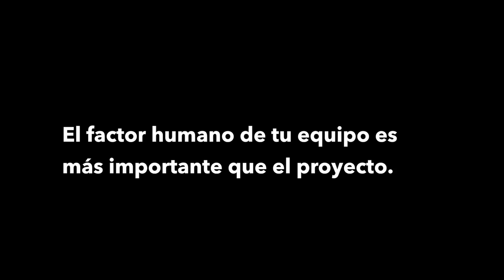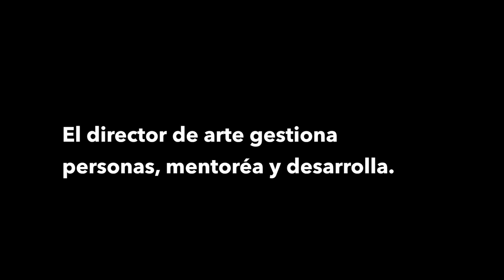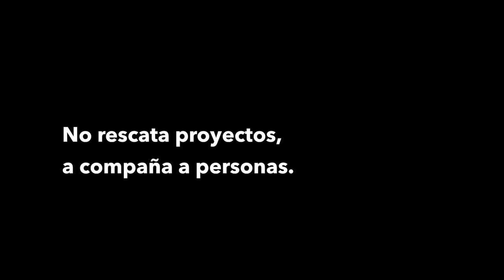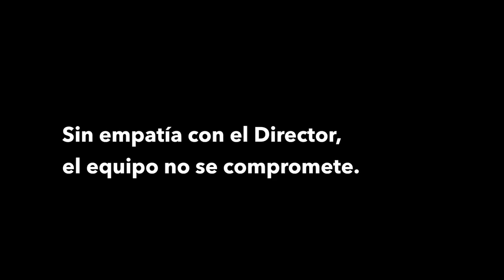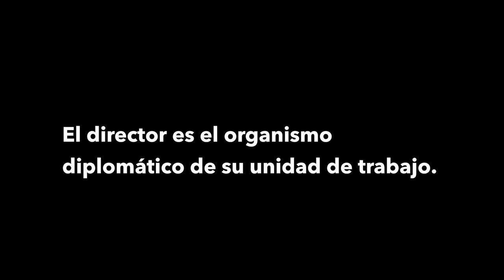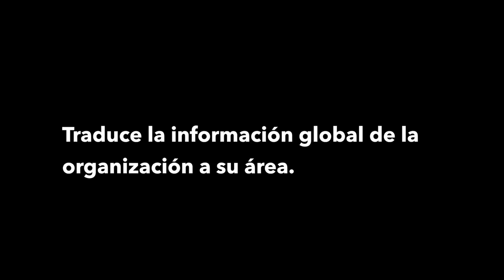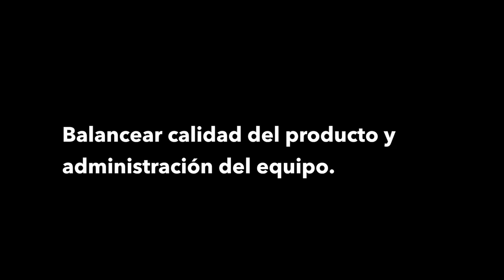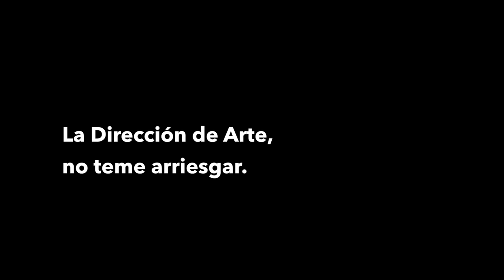MINDSET con Christian Masson - El Director de Arte más allá de la gráfica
El factor humano del Director de Arte,
siendo el responsable de la cultura interna de su área, no solo ve desarrollo gráfico, además gestióna el bienestar, efectividad  y salud profesional de su equipo.

★ FAQs:
+ Location: Peru